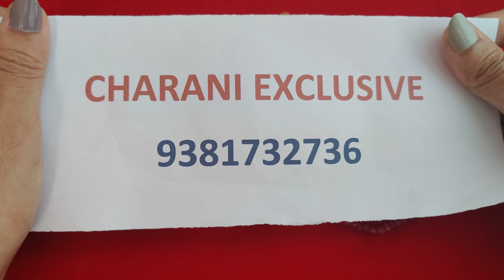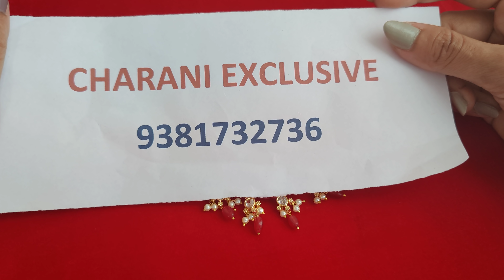sets Monalisa beads mala GJ chokers to place order whatsapp on 📞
Chrani Exclusive is famous for Jewellery  & Sarees with retail and wholesale price, online business.

Thanks
Charani Exclusive